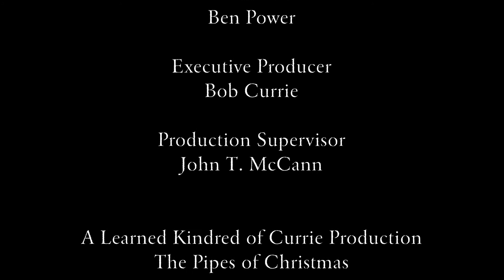Traditional Set - 22nd Annual "Pipes of Christmas"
An absolutely rollicking Traditional Set arranged and edited by guitarist Steve Gibb for the 22nd Annual "Pipes of Christmas" concert. Tunes played are "The Farley Bridge," "Maggie's Pancakes," and "Boil the Breakfast Early."

In addition to Gibb, the performers are Paul Woodiel (fiddle), Dan Houghton (pipes), Ben Power (bodhran) and Mark Verdino (bass).

Our first virtual concert made necessary by the global pandemic crisis; the producers recruited a small army of leading music video teams to film performances for the new concert. "If our performers can't come to New York City, we'll bring our audiences to our performers," said Executive Producer Robert Currie.

The result is a wonderful concert experience made all the more enchanting through the beautiful Scottish scenery incorporated into many of these location shoots.

The one-hour concert was streamed over YouTube on Christmas Eve and Day 2020 and held over through January 6, 2021 by popular demand.

The Learned Kindred of Currie is grateful to their Host Committee led by Malcolm Roughead, Chief Executive of VisitScotland and the Hon. Ellen Wong, Principal Officer for the US Consulate in Edinburgh, Scotland.

The "Pipes of Christmas" is a fundraising event which raises funds to support educational scholarships as well as many cultural outreach programs. To learn more and make a donation of any size, please